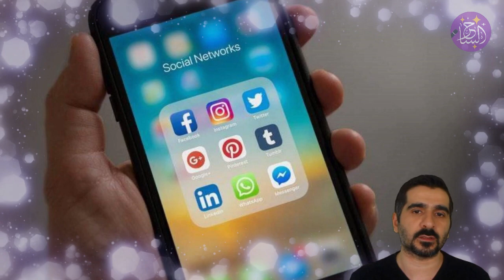11 خطأ تدمر انطباع الآخرين عنك.. اكتشفها واحذرها قبل فوات الأوان 🙊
جميعا  نسعى لترك الانطباع الجيد عند لقاء الأشخاص الجدد لأنه ومن المحتمل أن تكون تلك هي فرصتك الوحيدة لتعبرفيها عن نفسك بطريقة ايجابية تعكس صورتك الحقيقية .. فحالما يأخد الأشخاص فكرة او انطباعا سيئا عنك سيصبح من المستحيل تغيير ذلك الانطباع عنك ..ولحسن لحظ لا يعد ذلك الأمر غاية في الصعوبة وكل ما عليك القيام به هو اجتناب الأخطاء التي سأقوم بذكرها لك والتي تدمر الانطباع الجيد